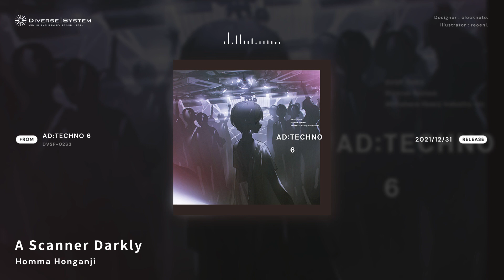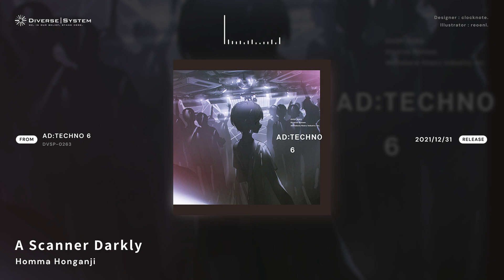[Official] A Scanner Darkly / Homma Honganji [AD:TECHNO 6]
Title : A Scanner Darkly
Artist : Homma Honganji
Album : AD:TECHNO 6